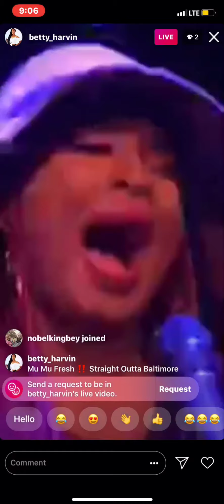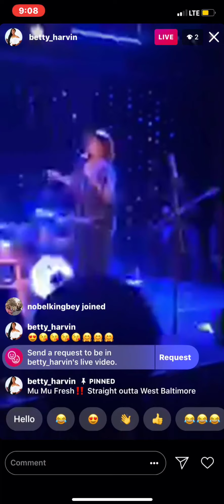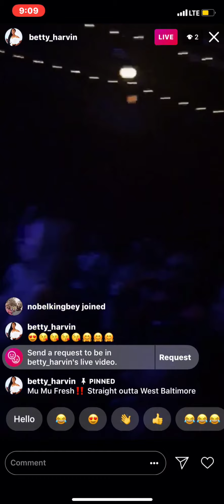Mu MU FRESH LIVE FROM BALTIMOOR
DIVINE SPIRITUAL EXPERIENCE